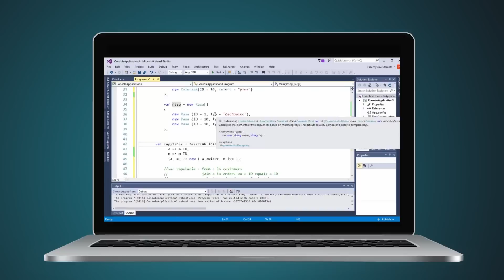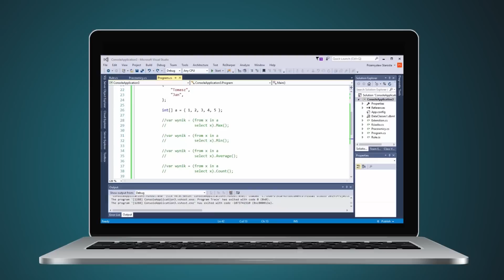Technologia LINQ. Jak pracować z danymi z różnych źródeł - trailer kursu | Videopoint.pl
Jeśli chcesz ułatwić sobie pracę z kolekcjami danych, mamy dla Ciebie szkolenie, które Ci w tym pomoże. Sprawdź na videopoint.pl

W trakcie pracy z niniejszym kursem video:
•    nauczysz się korzystać z danych różnego formatu;
•    opanujesz umiejętność odpytywania obiektów poprzez wybrane przez siebie filtry;
•    dowiesz się, jak alternatywnie pozyskać wartości z bazy danych;
•    poznasz budowę kodu optymalnego pod względem jakości.

Co więcej…
•    …nauczysz się porządkować kod poprzez stosowanie jednej technologii do wielu obiektów.

Żądny wiedzy?